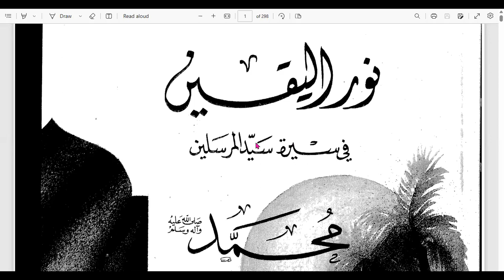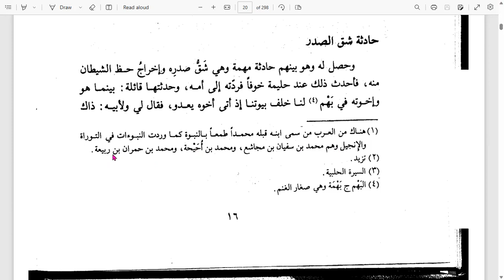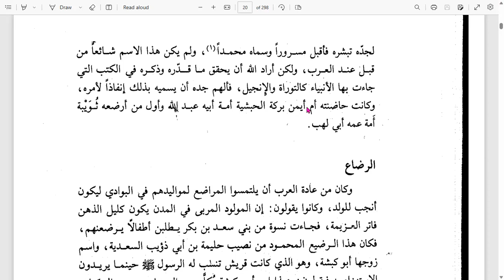04. Nurul Yakin | Pernikahan Abdullah Dan Aminah | Orang Tua Nabi saw